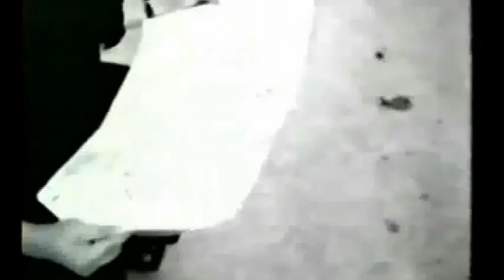Facing Justice - Episode 47 (English subtitles)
'Facing Justice' has returned to Cambodian TV screens after a break of several months.

This is the 47th episode of a series of weekly TV reports about the proceedings in the second Khmer Rouge trial. It was first broadcast on CTN on Monday 1 September 2014.

Episodes 38 to 46 covered the 'Closing Statements', the verdicts and sentences, legal and the public’s reactions to the outcome in the trials of the two Accused, Nuon Chea and Khieu Samphan.

Episode 47, the first of three ‘thematic’ programs, covers the details of the structure of the Khmer Rouge hierarchy that emerged during Case 002/02.

Later episodes will report on the issues involved, any appeals and their outcomes.

In what is known as 'Case 002', two leading members of the Khmer Rouge regime (in power from 1975 to 1979) are accused of a multitude of atrocious crimes including Genocide, Crimes Against Humanity and War Crimes.

The trial, held under the auspices of the ECCC (Extraordinary Chambers in the Courts of Cambodia) is currently taking place in a courtroom just outside Cambodia's capital, Phnom Penh.

The court is a hybrid tribunal which applies both International and Cambodian law to try the alleged crimes of the defendants -- Nuon Chea ('Brother Number Two'), Khieu Samphan (Head of State).

Ieng Thirith (Social Affairs Minister) was declared unfit to stand trial early in the proceedings. Ieng Sary (Foreign Minister) who was also facing charges died a few months ago.

'Facing Justice', shown on Cambodia's top TV channel (CTN), presents a summary of the courtroom's highlights. In addition, the show provides straightforward explanations to help its 85% rural audience understand the complex legal issues likely to arise as this important trial proceeds.

Partners in the project include KMF (Khmer Mekong Films), AIJI (Asian International Justice Initiative), East-West Center, Honolulu, Hawaii and the WSD HANDA Center for Human Rights and International Justice, Stanford University.

The USAID programs will later be screened in villages across the country – used as outreach material to aid national reconciliation.

Previous sponsors of ‘Facing Justice’ were the US Department of State and the German Embassy, Phnom Penh.

'Time for Justice’, programs covering Case 001 - the trial of Kaing Guek Eav, alias Duch (in charge of the Khmer Rouge S-21 interrogation center), was covered by 27 similar TV programs, sponsored by the British Embassy, Phnom Penh.